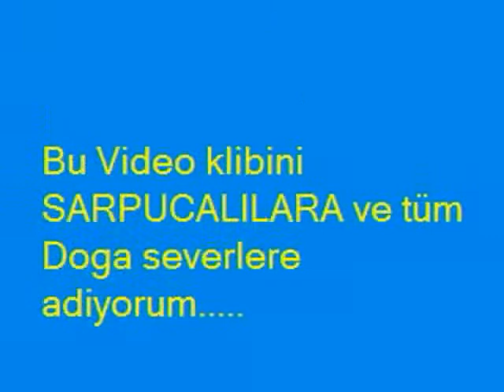Sarpuca 10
Hamurkesenköyü - Karakocan - Elazig
Rimpfischorn Dagi 4199.m Ciyageriya min.